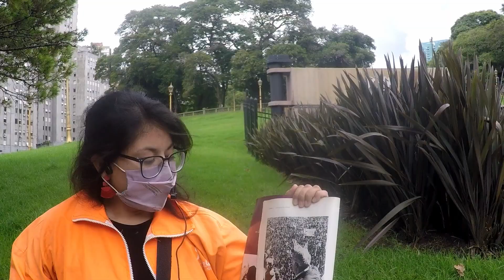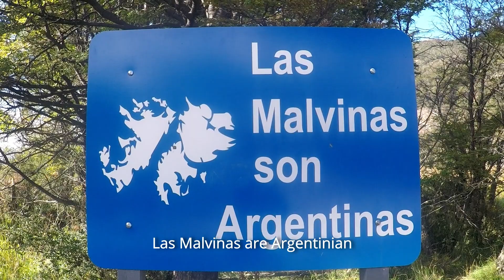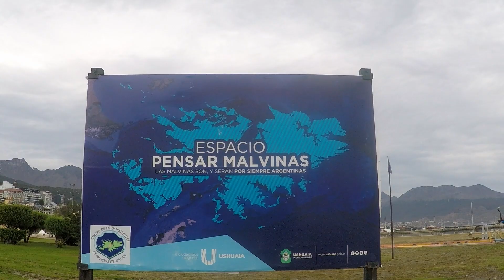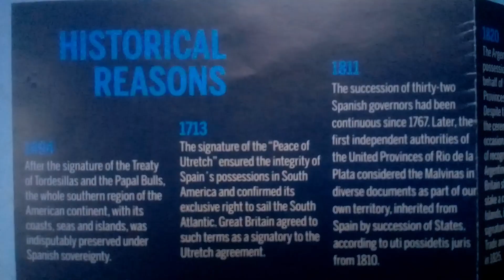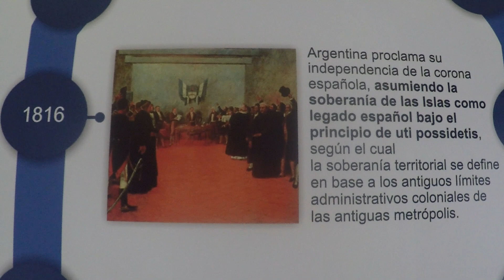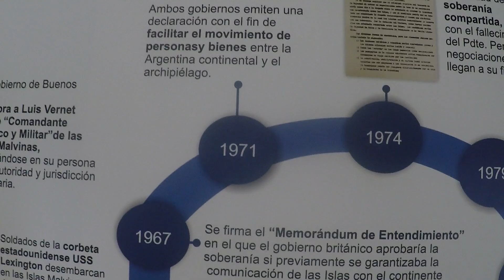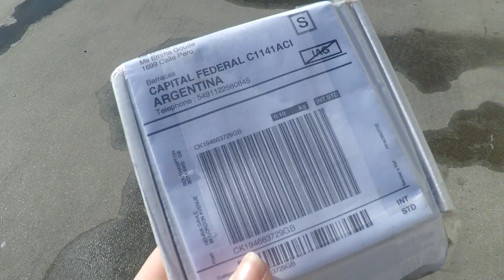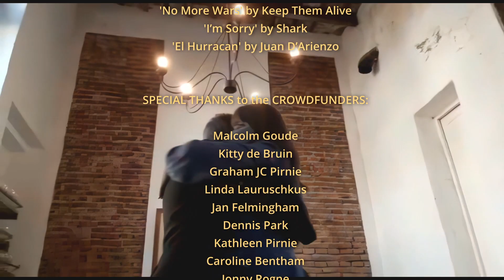De-colonising the Mind - the TRUTH about the FALKLANDS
2nd April is Malvinas Day in Argentina, which honours the veterans and those who died during the Falklands War. It is especially sad because in 1982, when war broke out, Argentina had a national service, so many of those sent to die for the cause were only 18 and didn't even want to be soldiers.

2022 year marks the 40th anniversary of the war yet a whole new generation of Brits are growing up having never heard of the Falkland Islands let alone Las Malvinas. Most British people think of colonies as a thing of the past, but they have just been given a different name. Calling them British dependent territories does not make the Falklands any less of a colony.

I have been through quite a deep emotional process making this film. My hope is that dialogue can recommence and a solution be found that will honour and respect all three sides involved (Britain, Argentina and the Islanders), as well as the wildlife on and around the land itself. The seas are currently being double fished as two different countries claim the one quota.

As war continues to rage on in the 21st century (war is so last century darling) I hope more and more of us see how it is a reflection of the war that rages inside of ourselves.

I dedicate this film to all those, on both sides, who lost their lives during the war.

I Have a Proof. The World is a Drop of Water Falling Slowly to Its End' by Cherly KarCherly
No More War's by Keep Them Alive
I’m Sorry' by Shark
'El Hurracan' by Juan D’Arienzo

Archive:
Photographs by Malcolm Goude
War footage from The Guardian
Meme by McDonut1st
World Piece by Henrik Dahle

Additional camera:
Jeff Milton

Special thanks to the crowdfunders:

Malcolm Goude
Kitty de Bruin
Graham JC Pirnie
Linda Lauruschkus
Jan Felmingham
Dennis Park
Kathleen Pirnie
Caroline Bentham
Jonny Rogne

My name is Emma Goude. I'm a writer and filmmaker and my debut memoir 'My Beautiful psychosis' published by Aeon Books is now available as an AUDIOBOOK on Audible, iTunes and Amazon.

I'm currently writing my next book 'Tango, Camino, Romeo' which is a pilgrimage to find love through the art of dancing tango.

Sign up to my website to read the first three chapters FREE